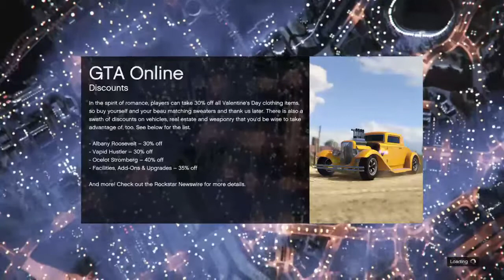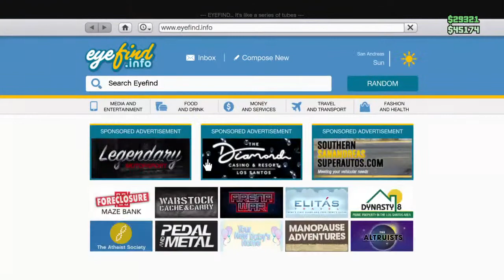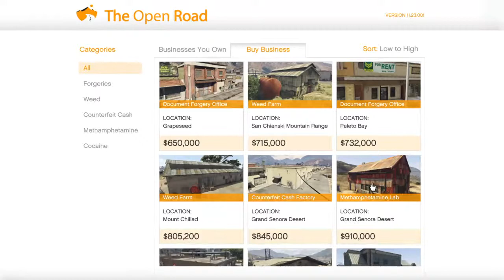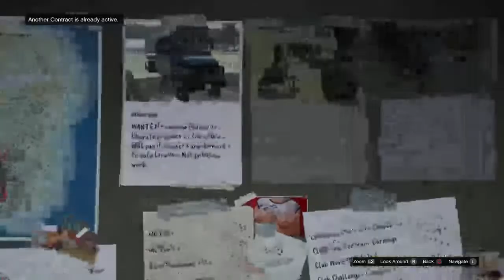How to get green duffel bag